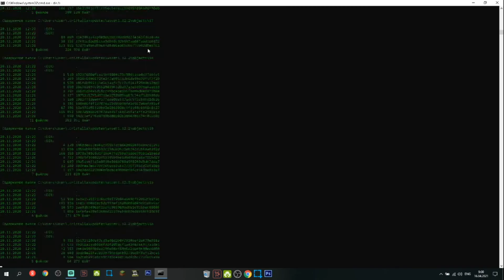Гайд как напугать информатичку.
Гайд как напугать информотичку